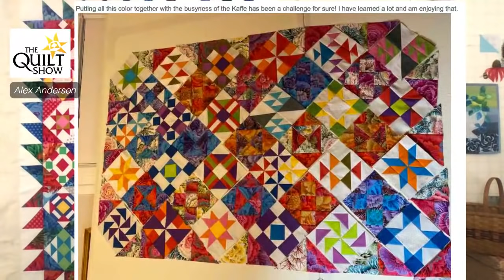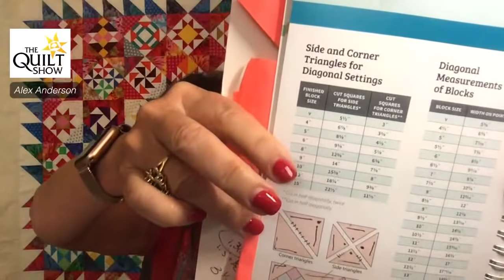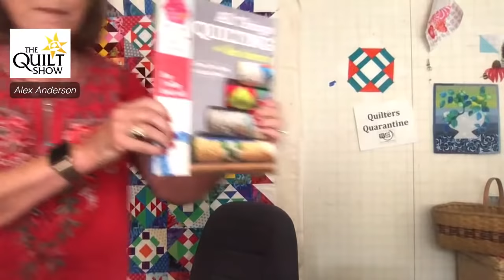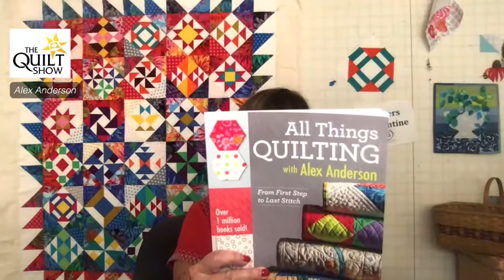Alex Anderson LIVE: Questions & (Hopefully) Answers - Kaffe Mystery Class 15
Okay, Alex Anderson. It's time to answer quilting questions about the Mystery Quilt. She will also review pictures of people's quilt progress so far.